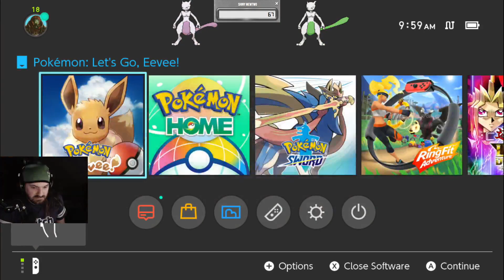SHINY MEWTWO IN 69(NICE) SOFT RESETS! In Pokemon Let's Go Eevee & Pikachu!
First Soft Reset hunt I tried for Let's Go Eevee, got pretty lucky to get it so early!
I tried to catch in premier ball at first for style points, sadly no nest/friend balls in let's go but was hoping to get it in something other than a masterball/ultraball if I couldn't color coordinate it, but it being the strongest pokemon in Let's Go it was still cool to have it in a masterball.